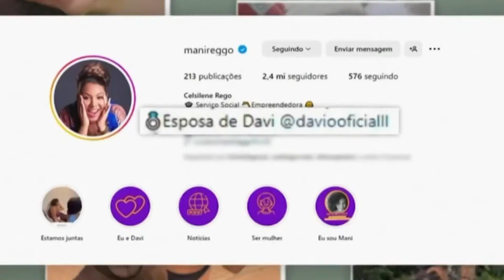Mãe de Davi chora e culpa Mani por críticas que a família está enfrentando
Elisangela Brito, mãe de Davi Brito, vencedor do BBB24, foi a convidada do podcast "Podi Zé" nesta quinta-feira. Durante a conversa, ela falou sobre a vida após o reality show e acabou se emocionando.

Ela também destacou que o prêmio conquistado por Davi no BBB seria aproveitado por Mani Reggo.